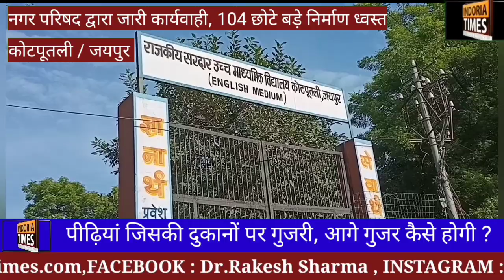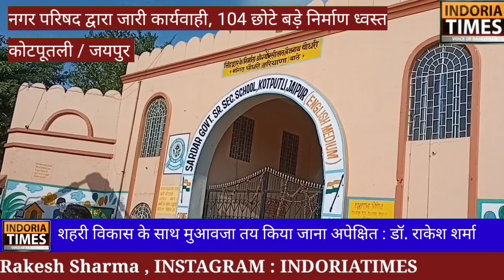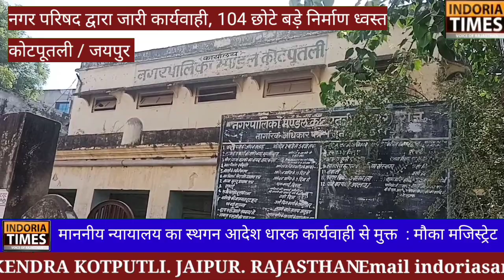KOTPUTLI मास्टर प्लान : क्या बोले मौका मजिस्ट्रेट ?